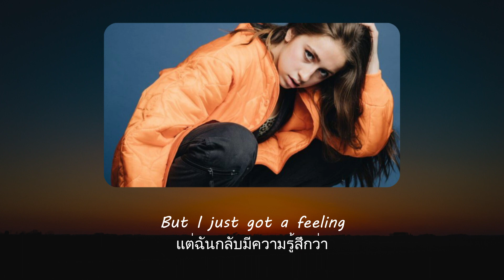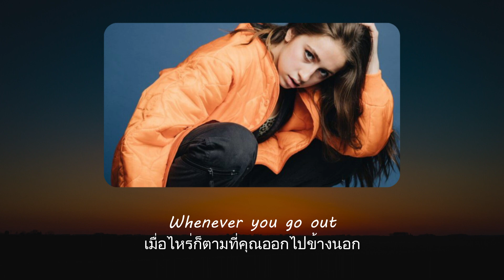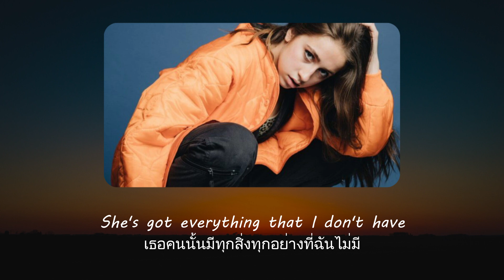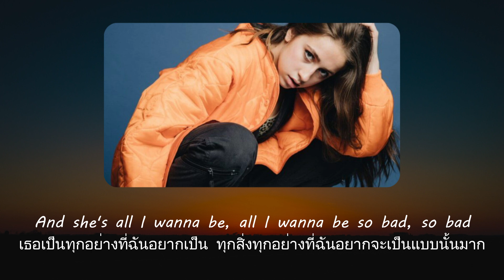แปลเพลง she's all i wanna be - Tate McRae (Thaisub ความหมาย ซับไทย)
สามารถรับชม Thaisub เนื้อเพลง she's all i wanna be - Tate McRae และ คำแปล ในรูปแบบ Web Page ได้ที่